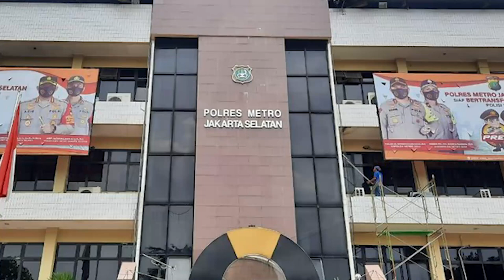2 Kali Mangkir Pacar Dito Mahendra Update IG Stories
2 Kali Mangkir Pacar Dito Mahendra Update IG Stories

Pacar Dito Mahendra seperti yang telah diketahui kini sedang menjalani pemeriksaan atas dugaan kasus yang dilakukannya terhadap mantan supirnya, Sulaeman.

Diketahui juga bahwa sebelumnya Pacar Dito Mahendra sudah dua kali mangkir dari pemeriksaan Polres Metro Jakarta Selatan.

Baru-baru ini, Kepala Seksi Humas Polres Metro Jakarta Selatan, AKP Nurma Dewi menyebutkan bahwa mereka telah melayangkan surat panggilan untuk yang ketiga kalinya.